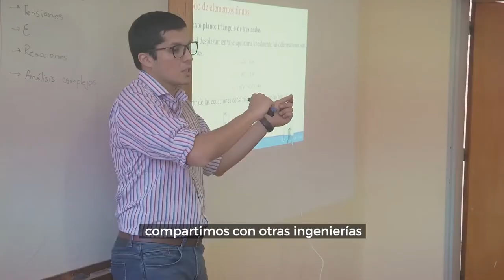Facultad de Ciencias Exactas, Físicas y Naturales - Ingeniería Aeronáutica 1/2